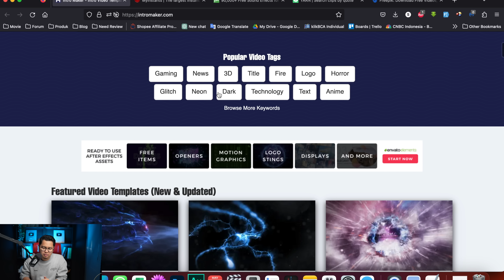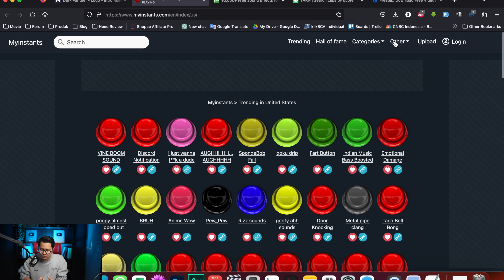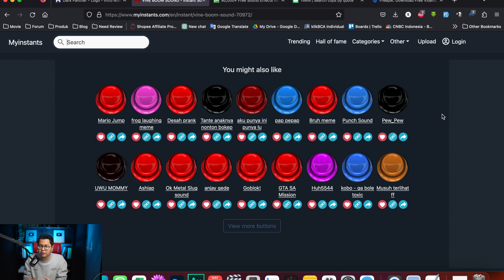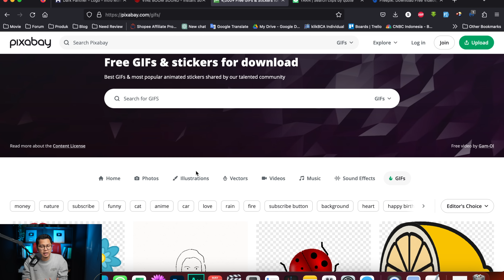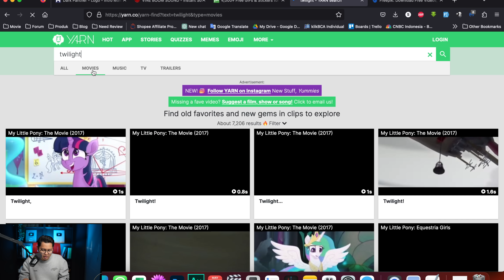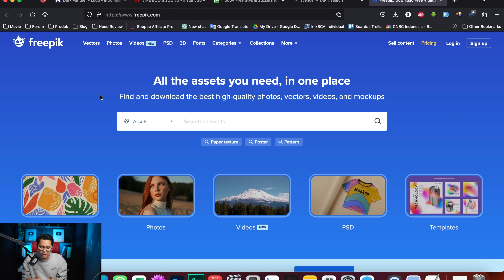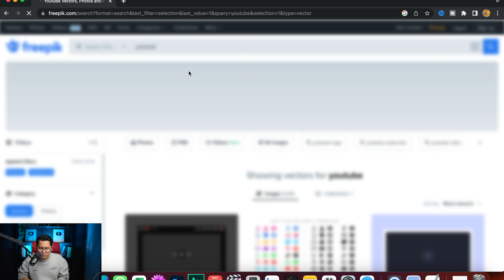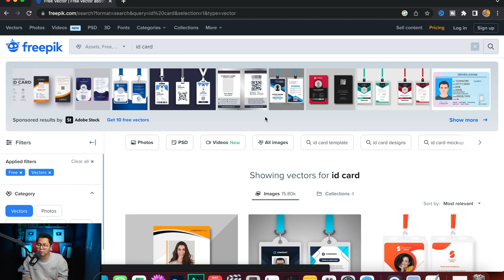Sayang Dilewatkan! Top 5 Website Rahasia Youtuber Wajib Tau ! Cari Uang Dari Youtube !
Video kali ini kita akan bahas top 5 website rahasia yang banyak orang gak tau namun sangat membantu sekali untuk konten kreator di youtube atau youtuber pemula. Ini sangat menunjang sekali untuk meningkatkan efisiensi dalam menghasilkan uang di internet terutama mendapatkan uang dari youtube. Yuuk siapa tau website ini bisa bermanfaat buat kalian semua yang ingin mulai dapat uang di internet melalui youtube.